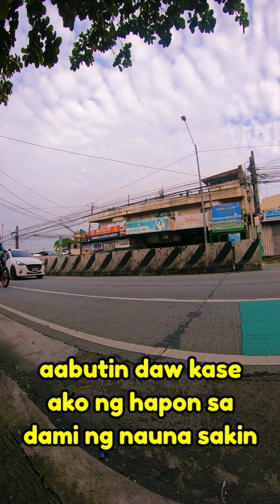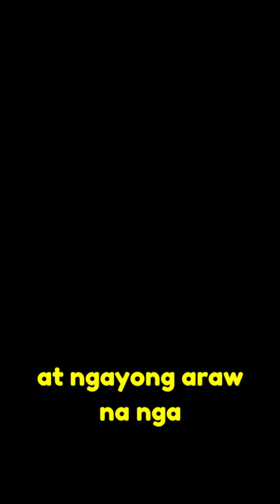LIFE HACK | PARA MAPABILIS ANG PAG RENEW NG REHISTRO NG MOTOR | REVZ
We Work. We Ride